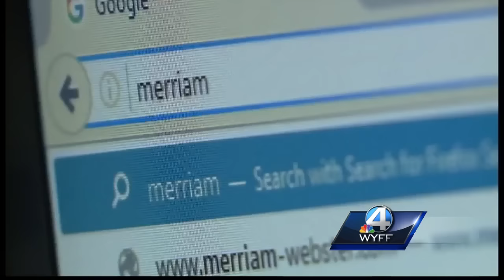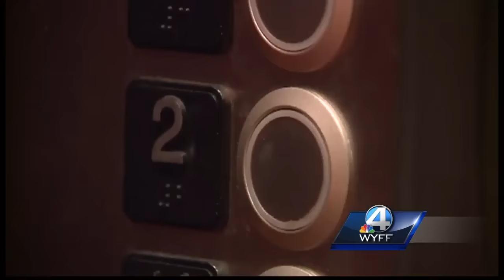What the heck is a Hokie? Clemson Tigers have a few ideas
Before the ACC Championship, WYFF News 4’s Mandy Gaither investigates what, indeed, is a Virginia Tech Hokie?